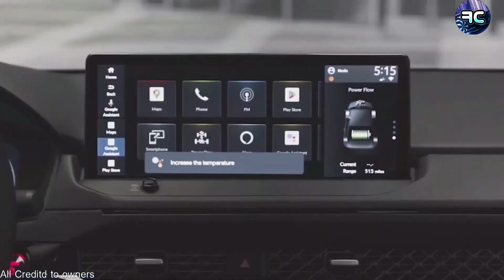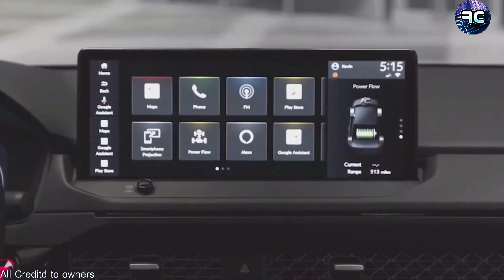Honda Accord Hibrido SPORT 2023 - Detalles Interiores y Exteriores (SEDAN de LUJO)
2023 Honda Accord the BEST new

El video se encuentra bajo 'Uso justo' de acuerdo con la Sección 107 de la Ley de derechos de autor de 1976. Todo el contenido visual pertenece a sus respectivos propietarios.

En este video le estamos dando un buen uso y apotando valor necesario para la comunidad. Bendiciones.

Creditos a: (All credits for:)

Is the 2023 Honda Accord the BEST new | Ahora Más Grande y Más AHORRADOR! | Honda Accord 2023 | 2023 Honda Accord / Better than before? | NEW Honda Accord 2023